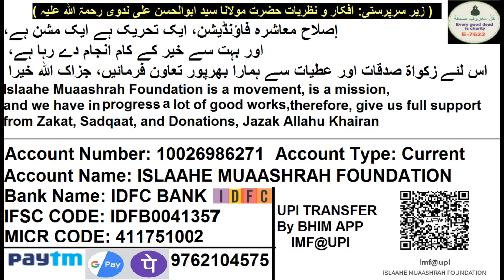1457 I Husband Aur Wife Ka Rishta Atut Hona Chahiye Warna Kutte Bhi Nahi Puchhte